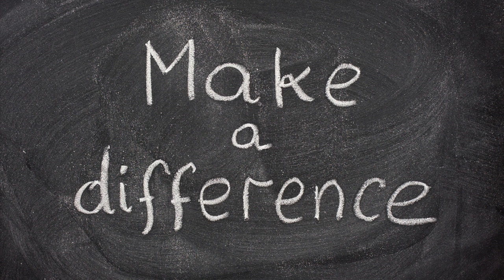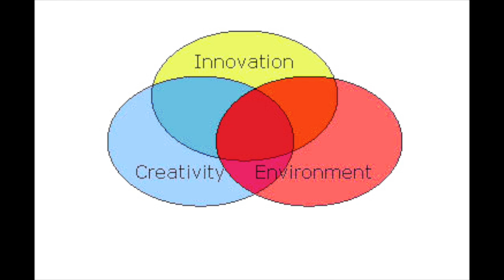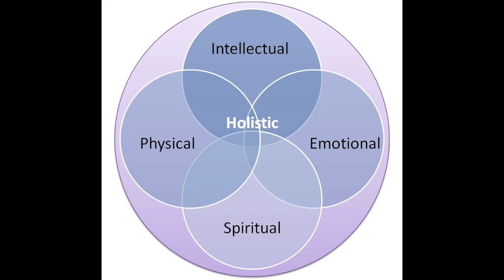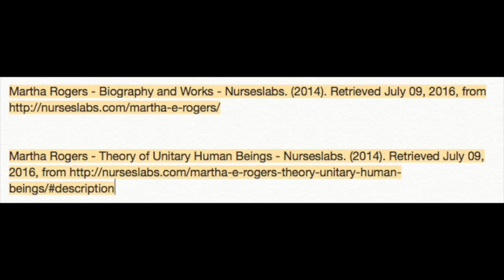Theory of Unitary Human Beings - Martha E. Rogers